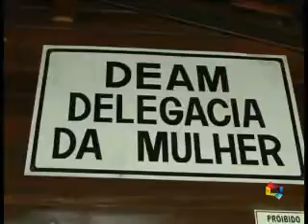VIOLENCIA IDOSOS ITZ